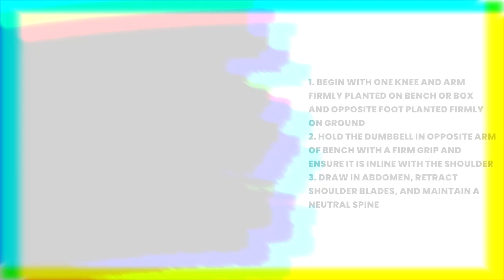DB One Arm Row - Exercise Demonstration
Upper Body Accessories: DB One Arm Row
Type: Strength/Anterior